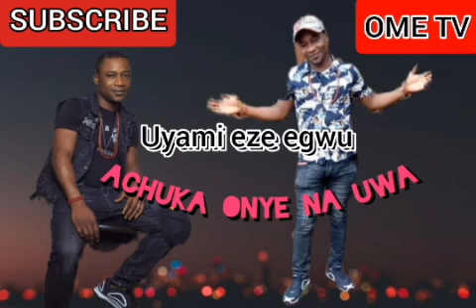CHUMA UDENZE UNYAMI EZE EGWU - ACHUKA ONYE NA UWA (uyami latest music 2022)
chukwuma udenze unyami eze egwu na na

track - achuka onye na uwa